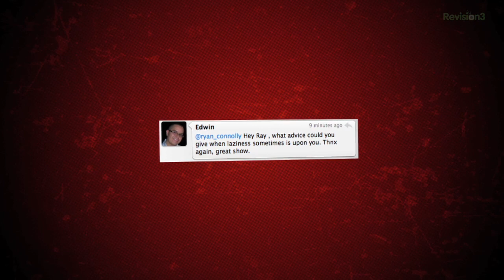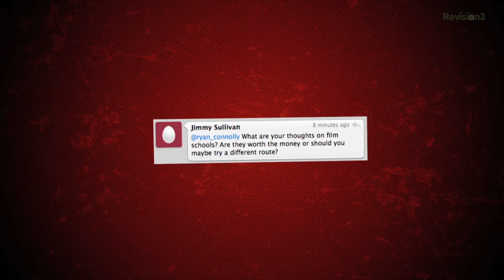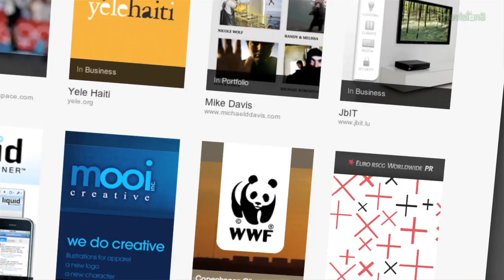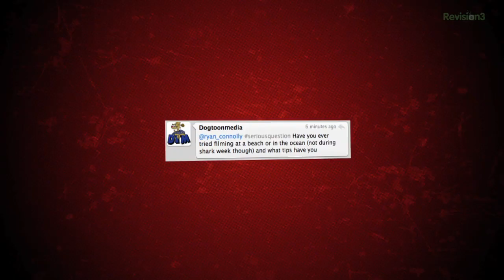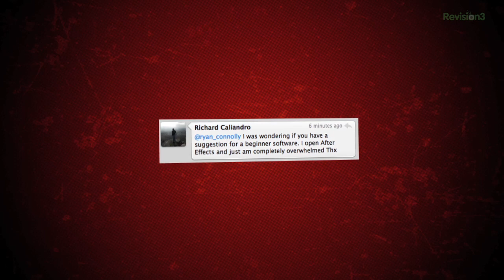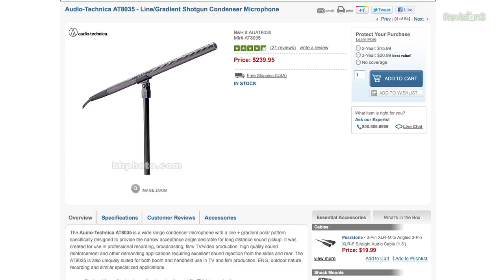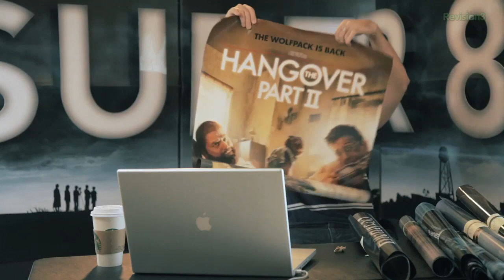Another Mail Sack! And a Movie Poster Giveaway! - Film Riot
To win a poster:
Follow Ryan on Twitter- @ryan_connolly
Use the hashtag

Today we once again dip into the mail sack. We talk about things like good cheap mics film school and filters! Plus Ryan talks about how you can get a free movie poster!